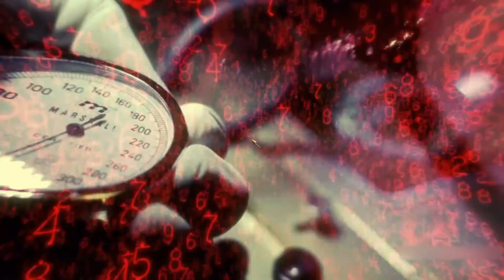Call Of Duty Black Ops Mission 2 Gameplay 'Vorkuta Labor Camp' (U.S.S.R. 1963)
Hello everyone
I love playing games and making game videos.
 Please have a look at my other videos. :d